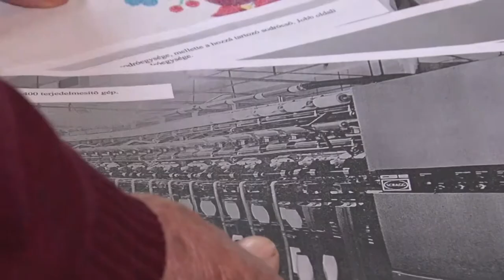20210407 thelena terjeszto uzem tortenete